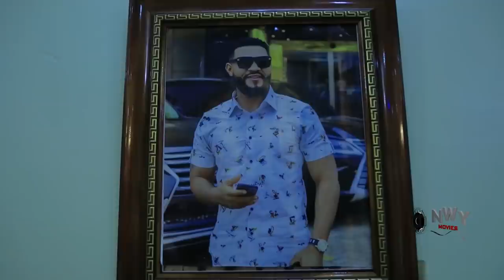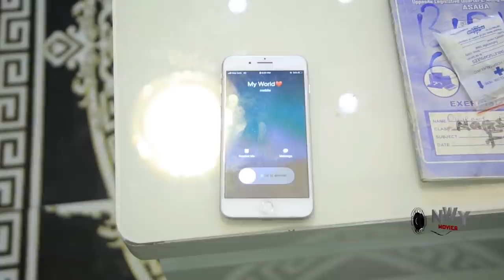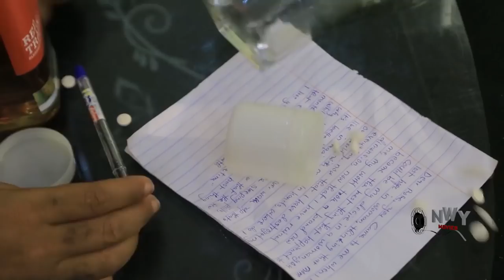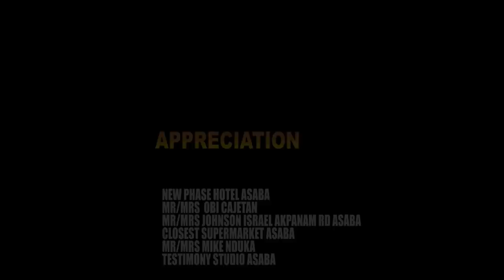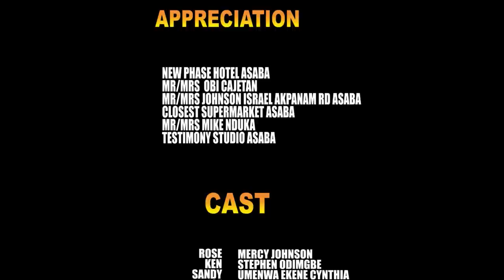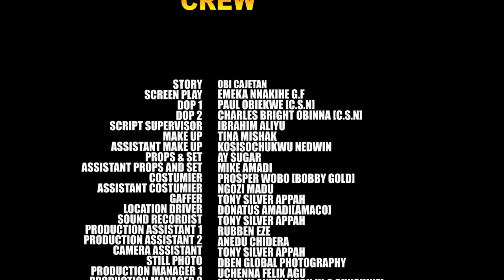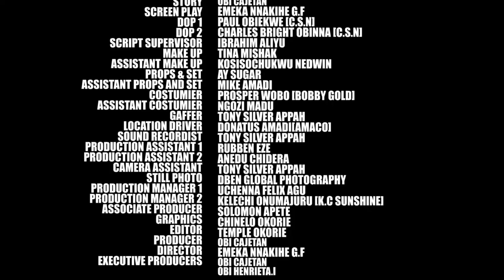How My Husband Slept With My Younger Sister Season 9&10 - New Movie" Mercy Johnson & Flashboyy Movie